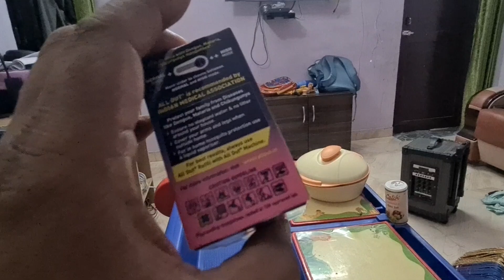Masti time || video#views